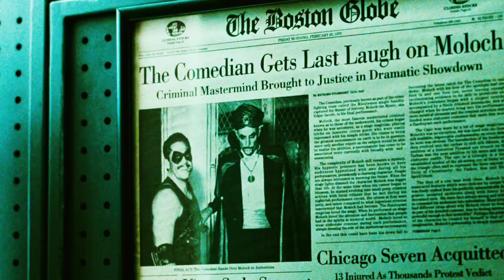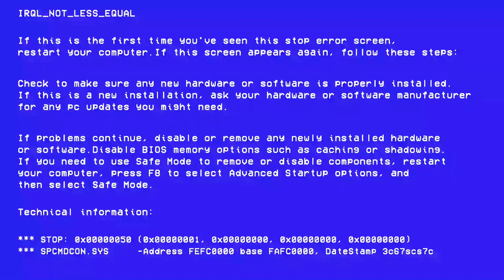Rorcharch | Whatman | Filmes Obrigatórios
Como a maioria dos personagens de Watchmen, Rorschach não possui super poderes, movido apenas por sua sede de justiça e suas habilidades técnicas. o personagem foi inspirado por Hermann Rorschach, que foi um psiquiatra e psicanalista freudiano suíço, mais conhecido por desenvolver um teste projetivo conhecido como o teste da mancha de tinta de RORCHARCH. Este teste teria sido projetado para refletir partes inconscientes da personalidade que se "projeta" nos estímulos, como mostramos nessa edição, demonstrando o teste no próprio personagem... trazendo a tona seus traumas mais profundos !